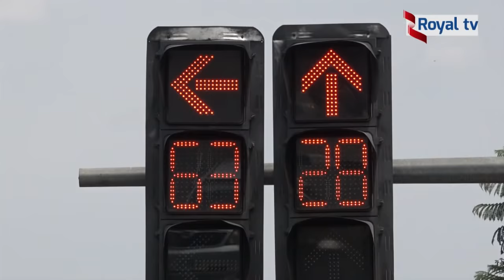YANNICK MUKUNZI DOCUMENTARY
MUKUNZI Yannick FOOTBALL PLAYER IN APR FC AND NATIONAL TEAM OF RWANDA (AMAVUBI STARS).VISITED BY HALF TIME SHOW(ROYAL TV).